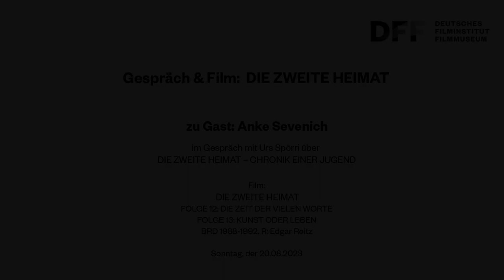Zu Gast im Kino // Schauspielerin Anke Sevenich über DIE ZWEITE HEIMAT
Hauptdarstellerin Anke Sevenich war zu Gast im Kino des DFF, um mit Urs Spörri über die letzten zwei Folgen der Filmreihe zu sprechen.

Mit 13 Filmen und einer Länge von rund 26 Stunden erkundet DIE ZWEITE HEIMAT unter anderem das künstlerische und studentische Milieu vom München der 1960er Jahre und verbindet dabei Fiktion mit Zeitgeschichte. Allein durch seine Länge und Vielschichtigkeit – das Drehbuch etwa umfasste 2143 Seiten und enthält 71 Sprech- sowie 310 Nebenrollen – gehört Edgar Reitz‘ Fortführung von HEIMAT – EINE DEUTSCHE CHRONIK dabei zu den außergewöhnlichsten Projekten der deutschen Filmgeschichte. Seine Sogwirkung entfaltet die Filmserie vor allem durch die Erfahrung im Kinosaal.

Filme:
DIE ZWEITE HEIMAT – CHRONIK EINER JUGEND
FOLGE 12: DIE ZEIT DER VIELEN WORTE
FOLGE 13: KUNST ODER LEBEN
BRD 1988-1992. R: Edgar Reitz